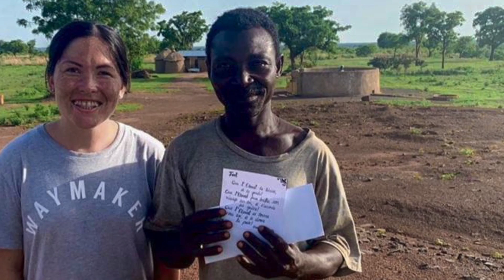Whitney Slideshow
There is no way you can appreciate this video unless you know her testimony. This young lady was homeless living on the streets and addicted to drugs. Willing to do almost anything to get high. She recognized that if she continued in this lifestyle,she would die. Whitney enter a drug rehabilitation centre where she got pregnant. On the steps of a Starbucks restaurant. Peering at the positive pregnancy test she cried out to the Lord Jesus to save her and he did.
In a remarkable turnaround, Whitney did not abort her baby, but instead went to full-term and gave her baby up for adoption in an open adoption.
So touched by the incredible care that she received during childbirth, she received a dream to become a nurse. No way to recognize those streams again she called out to the Lord. I don’t want to spoil her testimony by telling you all the nuances in her life. Six years later , she’s a nurse has an incredible relationship with her son and the people who adopted him. You to yourself to check out her testimony, as well as the testimony of the people that stepped into her life along the way.